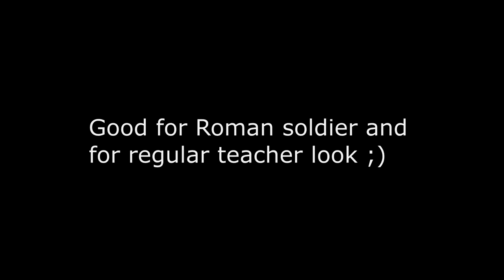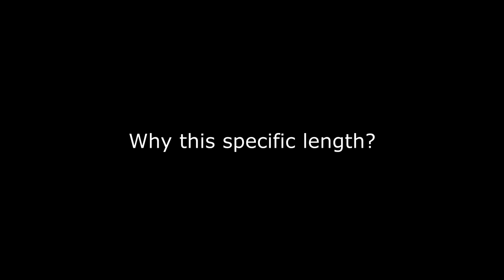My New Look! Short Hair After 6 Years of Long Hair!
A video showing you how much I changed from having super long hair, also discussing the benefits of short hair and how this change will effect the characters I normally re-enact on this channel :)

Let me know what you think noble ones!